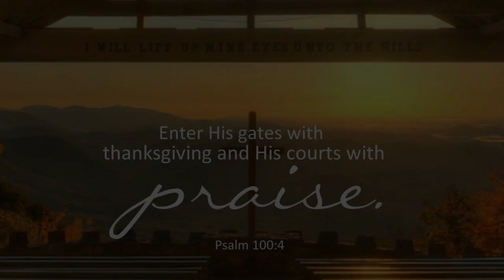ఉదయకాలపు ధ్యానము | Bro. Ramesh Kumar | Daily Devotion 25-10-24 | Inspirational Message Every Day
ఉదయకాలపు ధ్యానము | Bro. Ramesh Kumar Parichha | Praise the LORD!  HOPE YOU LIKE THE VIDEO! | Daily Devotion | Inspirational Message Every Day 🙏🙏